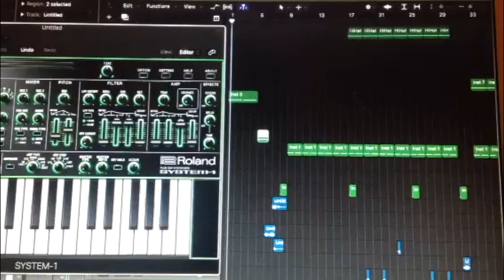DOMINATOR? SHIT MYSELF THE O M.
TIME 2 GO 2 BED!
UNFINISHED (BULLSHIT)